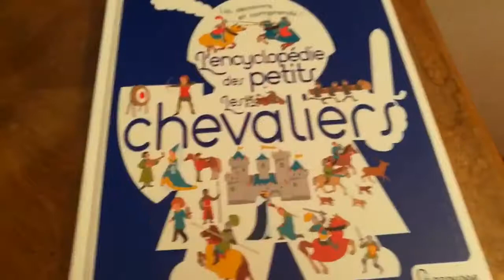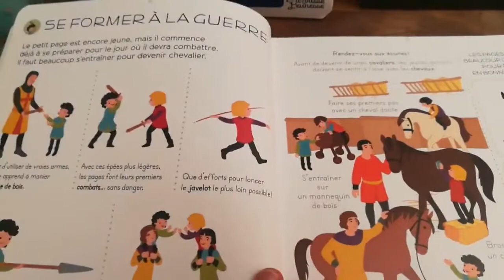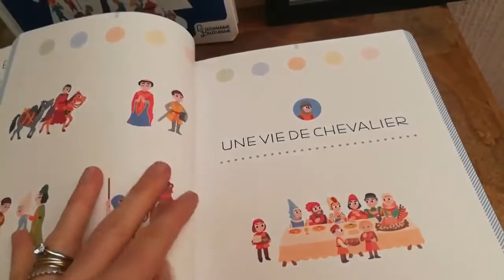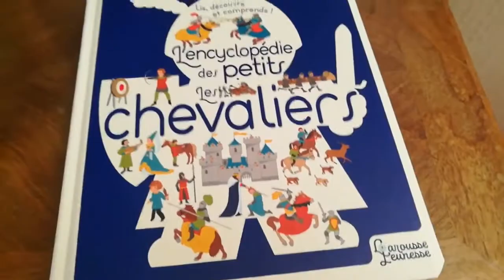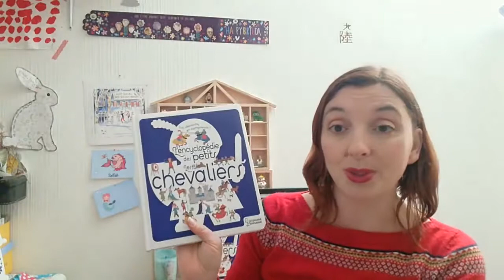Les chevaliers (L'encyclopédie des petits - Larousse Jeunesse) CONCOURS 3 AVENT 2018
Une très chouette encyclopédie sur le thème des chevaliers (Larousse Jeunesse)
L'album se trouve au prix de13€.
Pour acheter le livre
ATTENTION CONCOURS 2 AVENT 2018 :
Pour gagner cet album généreusement offert par les éditions Larousse Jeunesse et le glisser sous votre sapin :
- Commentez sous le post de la page facebook et invitez un ou des amis.
Vous avez jusqu'au 12/12/2018 à 12h pour jouer.
Bonne chance à tous !